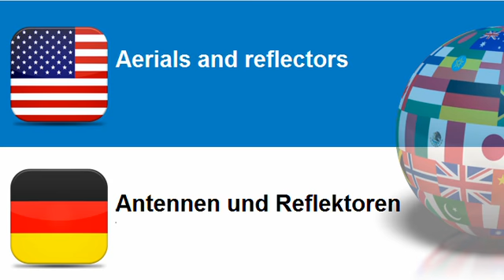Learn German = Topic = Accessories for sound and video equipment